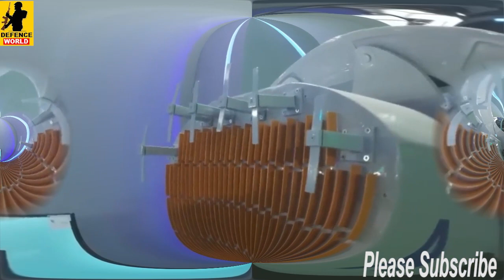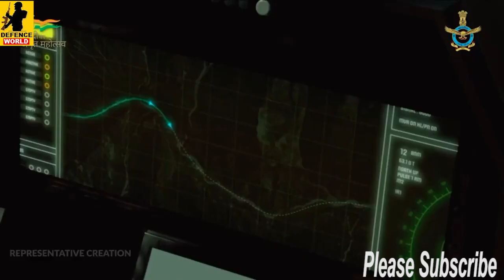भारत ने बनाया स्टील्थ किलर ख़तरनाक़ राडारअमेरिका चीन भी हैरान ! Stealth Killer Radar for Fighter Jets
भारत ने बनाया स्टील्थ किलर ख़तरनाक़ राडारअमेरिका चीन भी हैरान ! Stealth Killer Radar for Indian Fighters Jets | Defence India | Indian defence upate | indian defence news |

redmi note 13r pro price
neet pg special stray vacancy round bbl vs rst dream11 prediction
agarwal medical centre
cuet pg tissnet
india vs nz live scorecard
naga chaturthi 2023 date
legends league cricket 2023 teams
ind vs aus
ongc dividend 2023 record date

Topics Covered: